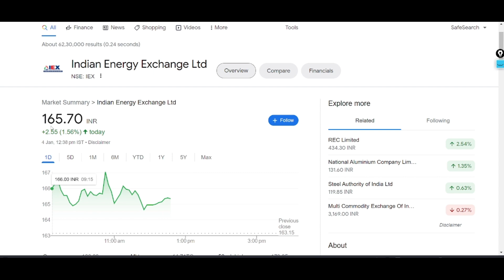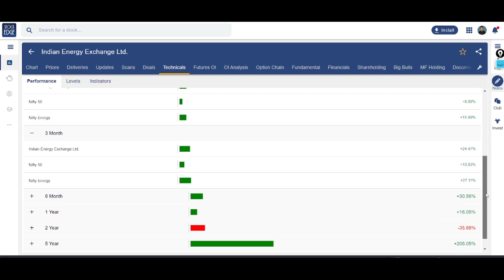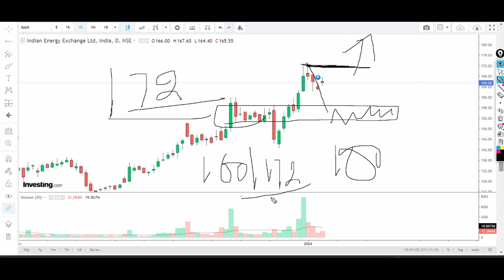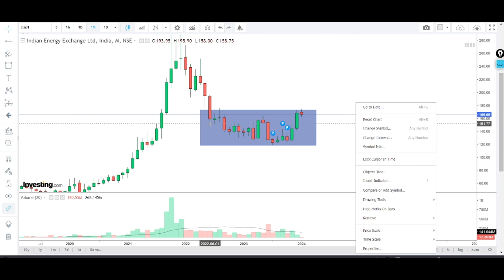Iex share latest news | iex share news today | iex target price | best stock to buy